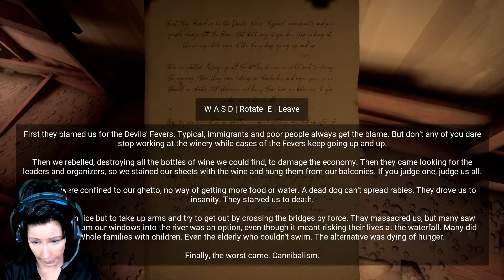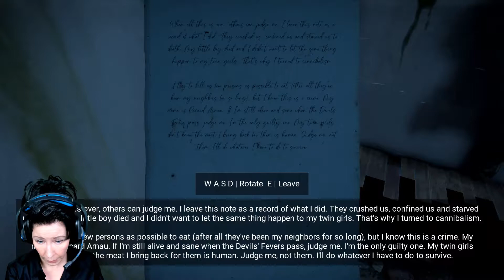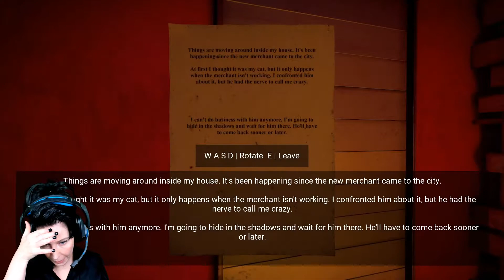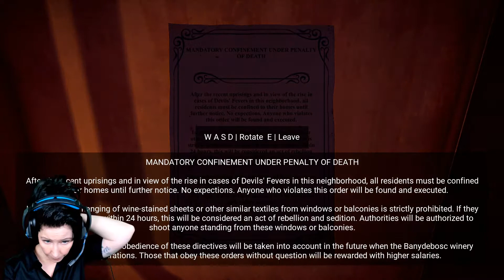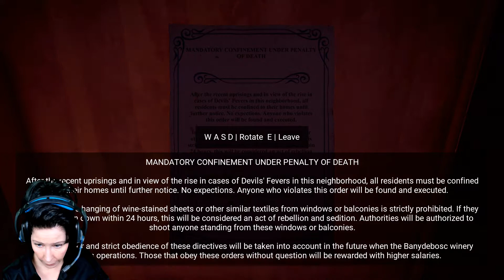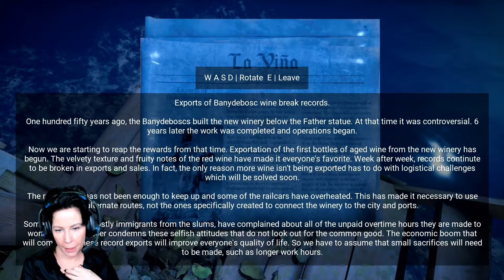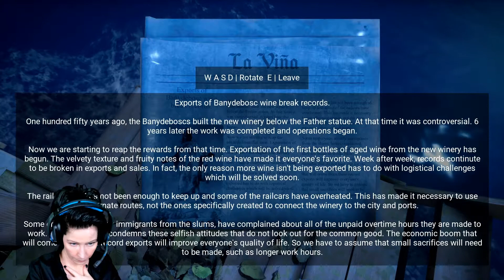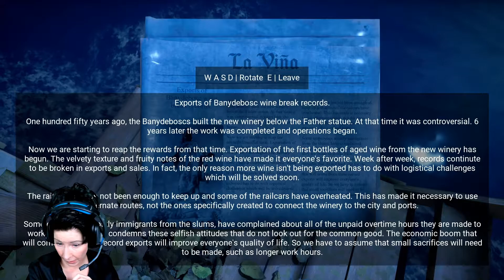Tod, Gewalt und Kannibalismus 😱| Let's play HORROR TALES: The Wine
Titel

MITGLIED  werden und exklusive Vorteile sichern!

BESCHREIBUNG:
Erkunde eine fiktive Mittelmeerinsel nach einer Pandemie und stelle dich deinen Ängsten! Verliere dich auf der Suche nach einer Flasche edlen Banydebosc-Rotweins in einer scheinbar verlassenen Stadt, um geliebte Menschen zu heilen. Aber sei auf der Hut – dein Feind beobachtet dich.